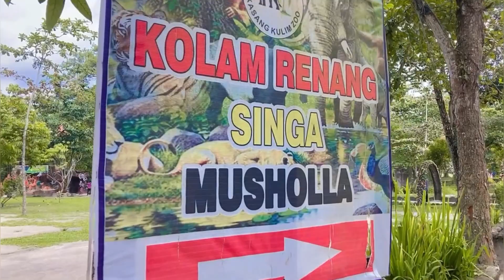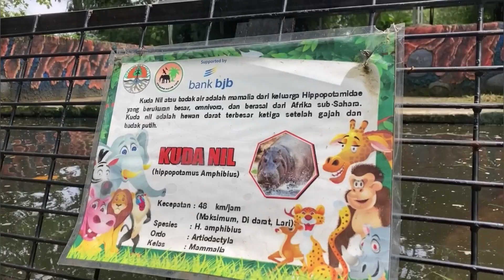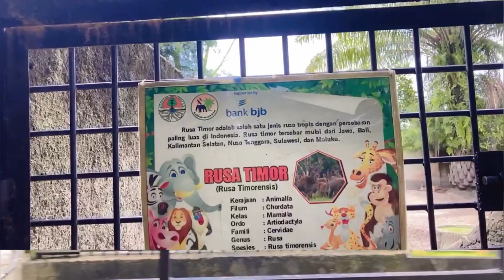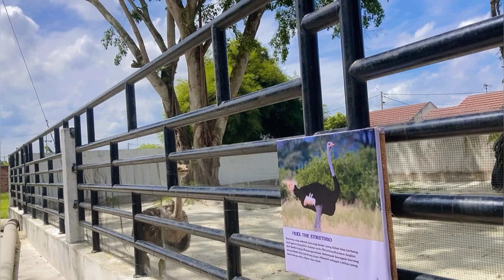Vlog Rekreasi ke KEBUN BINATANG DI PROVINSI RIAU